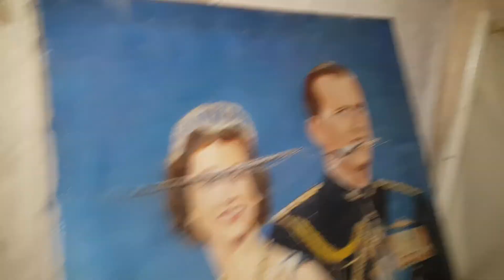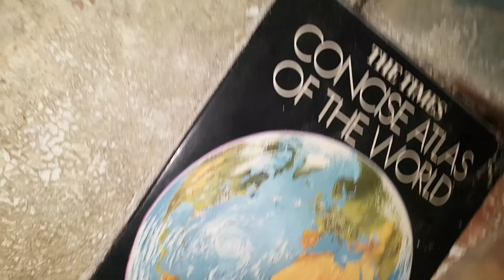Abandoned mansion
This mansion is extremely
Old all of the things are still there beds tv's cars and cups feel free to come and explore this place . It's located in axminster Devon. The story is that a lonely lady lived there.  The house was built in  1800 as for the lady who lived there she often felt sad . She died in the early 2000 and ever since the house has been left to rot .